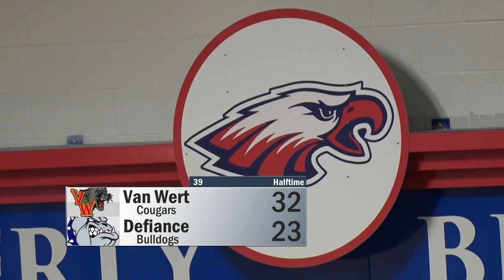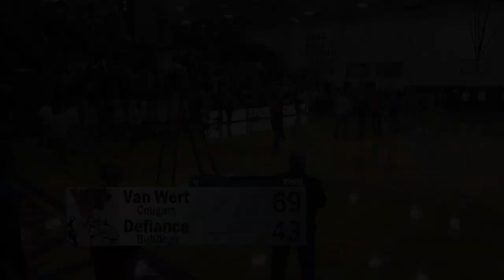Van Wert vs Defiance District Final Boys Basketball 3-04-2023